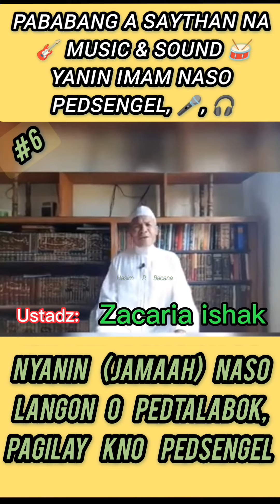AZAN (PABABANG) a SAYTHAN na MUSIC & SOUNDS